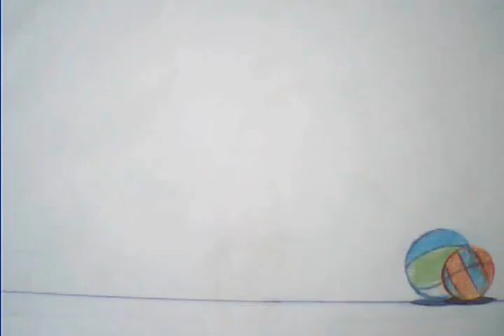2006 - Eskişehir Animation Department - 3 Different Ball Jump Animation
2007 yılı Eskişehir Animasyon Bölümü - 3 Farklı top zıplama ödevi
- Animasyon Bölümü 2. Sınıf, 1. Dönem, 2. Ödev
- Öğretmen: Şenel Yeşilot
- Yer: Anadolu Üniversitesi, Güzel Sanatlar Fakültesi, Animasyon Bölümü.